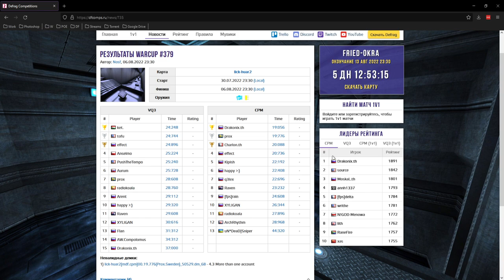Обзор WarCup 379 | Map - lick-huar2